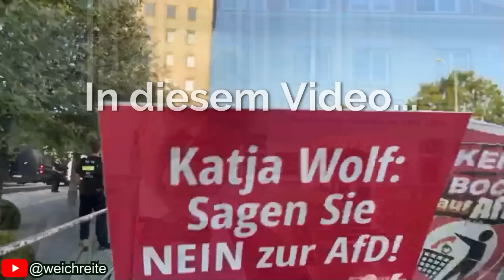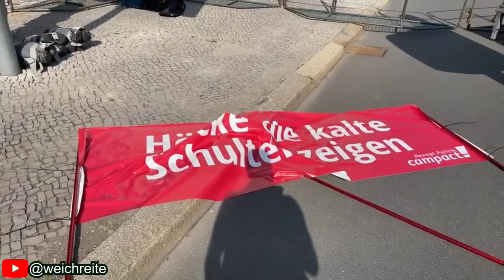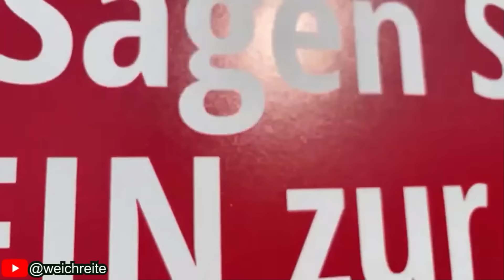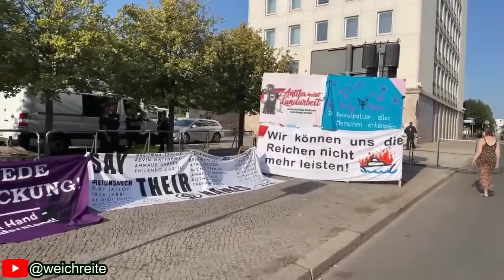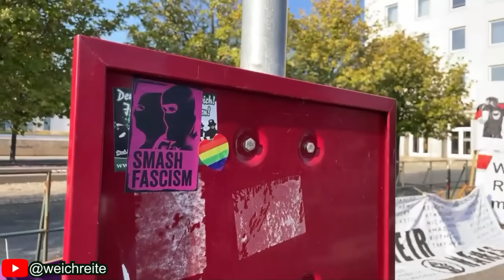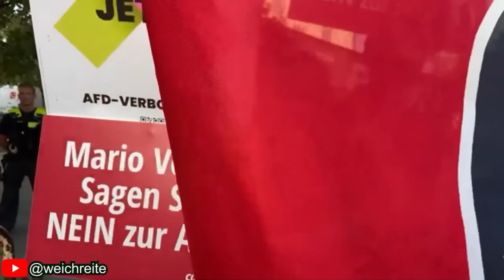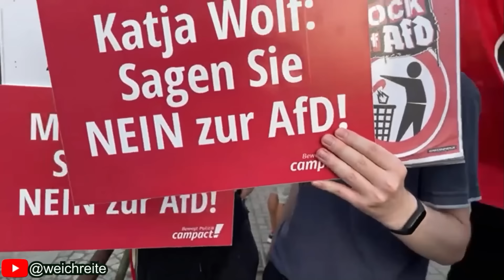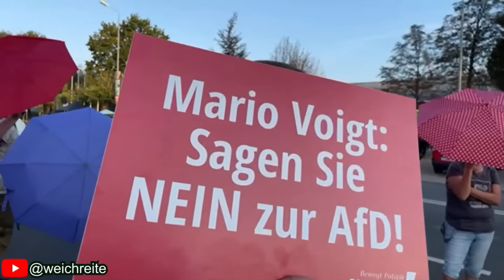AfD Wahlparty in Erfurt - Gespräche und Gegendemo | Zusammenfassung 01.09.2024